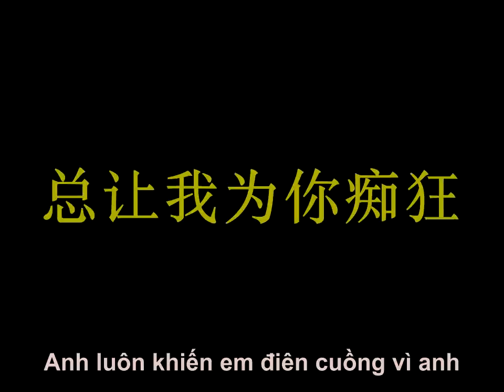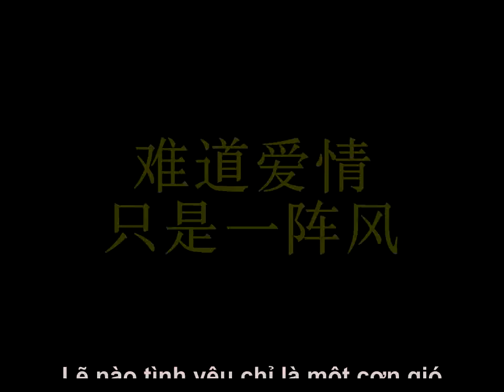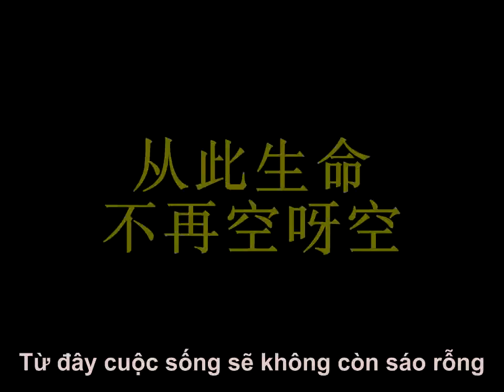Gió Đông Nam Tây Bắc - Trác Y Đình [东南西北风 - 卓依婷]